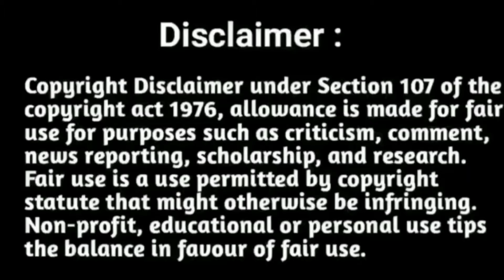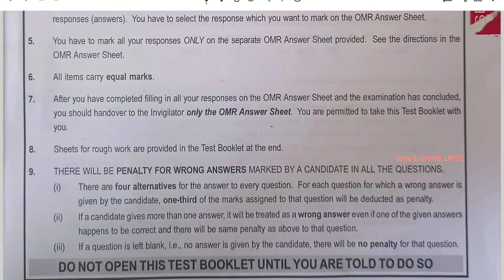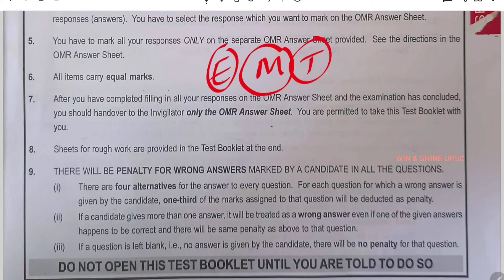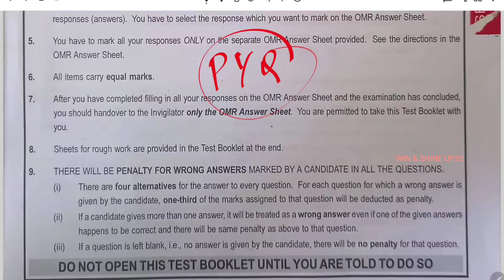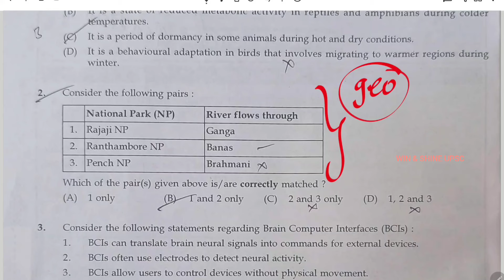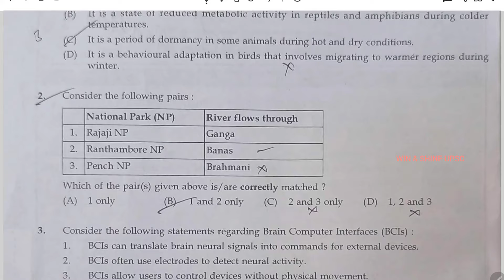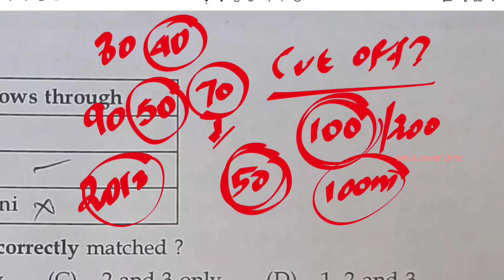Nan Mudhalvan Paper எப்படி இருந்தது? Nan Mudhalvan Entrance 2024 cut off • Upsc 2025 Free Coaching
Nan Mudhalvan Entrance exam 2024 Question paper analysis • Nan Mudhalvan Entrance exam 2024 cut off • Upsc 2025 free coaching in Tamil and English • Indian geography History Full Revision facts pdf • Tnpsc Indian History full revision in Tamil and English

New Batch upsc Batch 2025

"winshineias2019"

"winshineias2019"